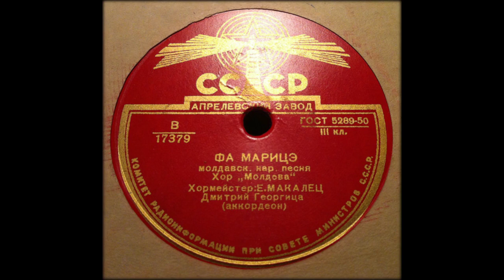Corul "Moldova" (1949)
1. Nastea eroină (David Gherşfeld - Leonid Corneanu) - Tamara Ciobanu și corul / Настя ероинэ (Давид Гершфельд - Леонид Корняну) - Тамара Чебан и хор 00:00
2. Foaie verde de rogoz (cîntecul de colhoz) 1:26
3. Fa, Mariță (cîntecul popular) 2:45

Corul dirijat de Eugen Macaleţ
Dumitru Gheorghiță (acordeonul)